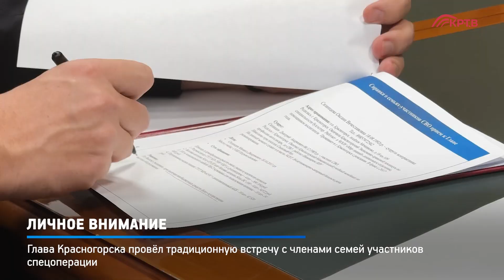КРТВ. Личное внимание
Глава городского округа Красногорск, секретарь местного отделения партии «Единая Россия» Дмитрий Владимирович Волков провёл личный приём участников Специальной военной операции и членов их семей. Оба заявителя обратились за помощью в приобретении специального технического оборудования.